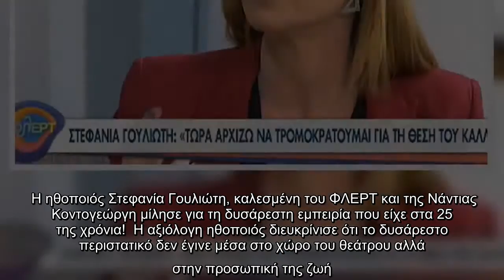Στεφανία Γουλιώτη: “Μου έδωσε μια δυνατή σφαλιάρα και μου κόλλησε το κεφάλι στον τοίχο”